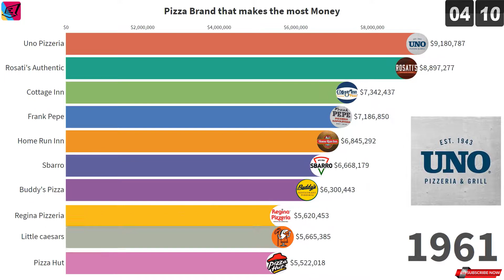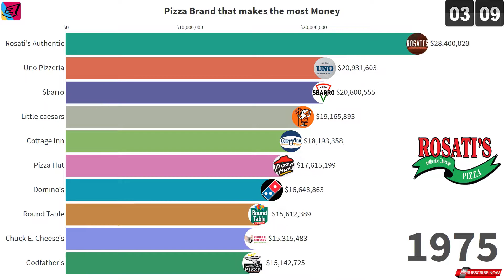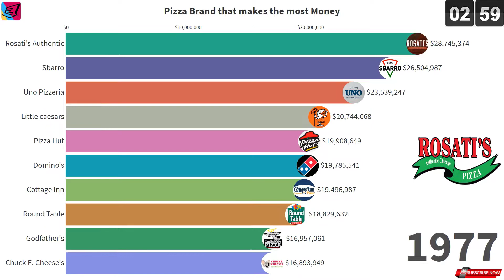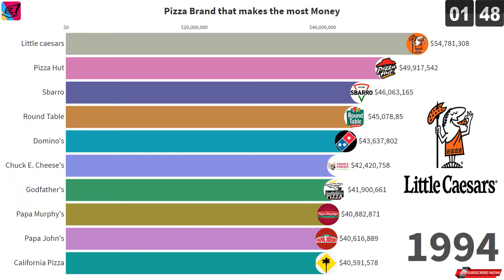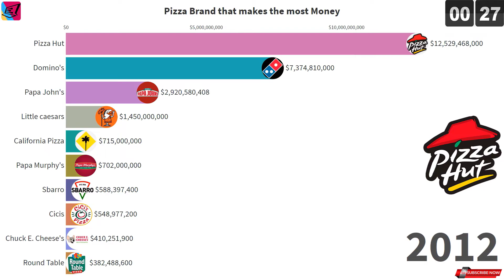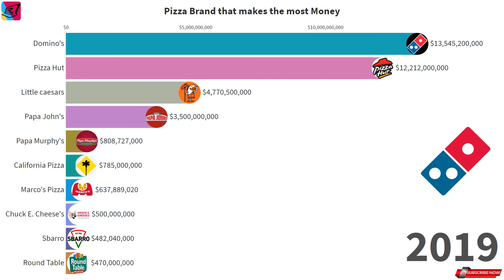Best Pizza Chain 1950-2019 | Domino's vs Pizza Hut sales war | Inspiring Data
Here’s a ranking of the Top 10 "Best Pizza Chain Restaurants"  by sales so you know that if you’re going to order a pie or stop by yourself, at least you’re getting the biggest bang for your buck.

Dominos vs Pizza hut? Which one is bigger? Which one is more popular? Is Pizza Hut Better than Domino's? Lets Explore the "Top 10 Pizza Brand" in America .

Best pizza chains ranked:

10. Round Table Pizza : This themed pizza chain restaurant doesn’t joke around with frozen dough. Round Table makes its dough fresh in each store and offers a variety of specialty pizzas with high quality Italian toppings.

9. Sbarro: Another "cheese pizza" restaurant offering cheap and fast options, Sbarro takes it up a notch by offering stromboli and pasta as alternative entree options. Congratulation to Sbarro for getting there name in "Best pizza chain 2019".

8. Chuck E. Cheese: Everything you could want for a full day of excitement is under one roof at Chuck E. Cheese. From a video arcade with interactive games, to the best kids menu including our famous pizza and an all-you-can-eat salad bar.

7. Marco's Pizza: Founded in Oregon, Ohio, just outside of Toledo, we’ve been serving primo pizza since 1978. We got here by doing things the Italian way, because when your founder is a native Italian, you take pride in serving authentic Italian quality. Marco is becoming the "best pizza chains in usa".

6. California Pizza Kitchen: This pizza chain restaurant takes the gold with a slightly more upscale dining experience to go with delicious, innovative flavors. Now they offer a wide range of pizzas with fresh, California-inspired ingredients and amazing salads. If anyone have video for California
 "Delivery pizza taste test" share link in comment section.

5. Papa Murphy's: Although Papa Murphy’s doesn’t extend their menu far beyond pizzas (only offering one salad and a few bread and dessert items), they keep customers coming back. How do they do it? First off, the Take 'N Bake idea is truly unique among pizza chain restaurants. "Best pizza chain review gave" 7.8 points to Papa Murphy in 2017.

4. Papa John's: While Papa John’s does offer wings and a variety of breadsticks, they’re a bit of a let-down, so that leaves us with the pizza. Papa John’s falls a little short of expectations on their pan pizzas, but they make up for it with a variety of specialty pizzas that don’t skimp on toppings at all, especially the meat.

3. Little Caesar's: Little caesars pizza has built an empire on providing super cheap pizza to customers without any wait time. The result is a slightly below average pizza with tons of cheese and pepperoni on top. They’re doing something right, because it was once named the fastest growing pizza chain in the US.

2. Pizza Hut: Pizza Hut offers three crust options on their pizza: pan, hand tossed, and thin. They’re cheap, but more flavorful than many pizza joints. They also differentiate themselves from other pizza chain restaurants by coming up with limited-time crazy pizza hybrids, like cheesy bites pizza. Pizza Hut won the "Blind fast food pizza taste test" war as well as "best pizza fast food chain" in 2018.

1. Domino's Pizza: Offering a variety of pizzas, pastas, sandwiches, wings, breads, and salads, the menu still doesn’t make Domino’s seem like a special chain pizza restaurant "How Domino's Makes Its Pizza" it worth watching. Visit the Connecticut center of Domino's to see how the popular pizza chain makes 125,000 pizzas a day.

Video Title for Foreign Country Languages:

Japanese: 最高のピザチェーン 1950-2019 | ドミノ対ピザハット販売戦争

Germany: Beste Pizzakette 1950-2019 | Domino vs Pizza Hut Verkaufskrieg

Spanish: El restaurante de pizza más rápido 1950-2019 | Guerra de ventas de Domino's vs Pizza Hut

Arabic: أفضل سلسلة البيتزا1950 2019  | حرب مبيعات دومينوز مقابل بيتزا هت

Russia: лучшая сеть пиццерий 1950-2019 | Домино против Pizza Hut распродажи войны

French: meilleure chaîne de pizza 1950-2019 | Guerre des ventes Domino's vs Pizza Hut

Dutch: beste pizzaketen 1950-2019 | Domino's versus Pizza Hut verkoopoorlog

Chinese: 最好的比萨连锁店  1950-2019 | 多米诺与必胜客的销售战

Portuguese: melhor cadeia de pizza 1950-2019 | Guerra de vendas do Domino vs Pizza Hut

See the most latest trends, data, ranking, visualizations bar chart race from Inspiring Data.  Data is beautiful when visualization gives you answers to questions you didn’t know you had. Enjoy the Bar Graph Ranking of global animated stats Media data race with a cup of Coffee.